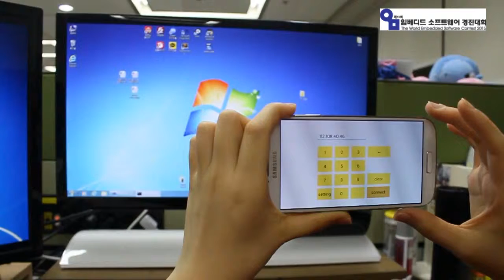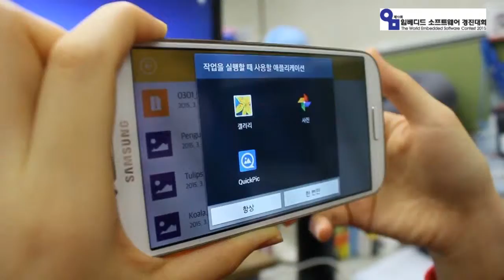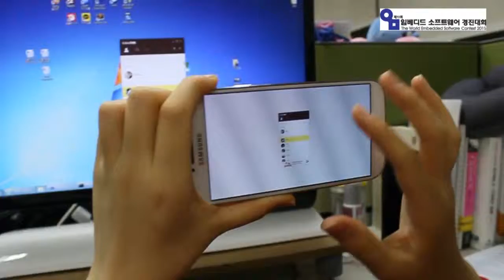임베디드 소프트웨어 공모대전_Vutter_흑요석